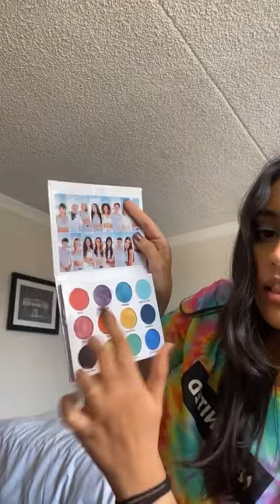LIVE SHIVANI PALIWAL 11/08/2021 🇮🇳